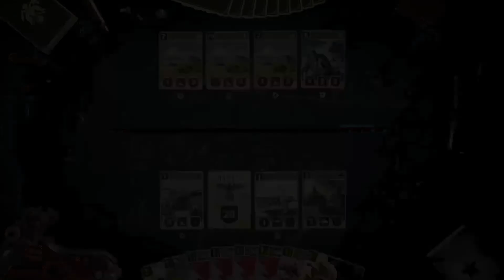[Battle of Britain] Kards DE-Soviet deck "German OTK" 2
Today's a good day. With the "Battle of Britain" event, we could see more slow-paced German air deck in queue, allowing more preparation time to launch an OTK.

Germany OTK
Major power: Germany
Ally: Soviet
HQ: DANZIG

Germany:
2x (1K) RUSH PRODUCTION
2x (1K) CARELESS TALK
2x (1K) ARADO AR 196
1x (1K) LURKING DANGER
1x (2K) HEINKEL HE 115
4x (2K) SPOILS OF WAR
2x (2K) SUDDEN STRIKE
1x (2K) MISSING
1x (2K) AFRIKA KORPS
2x (3K) REICHSBANK
2x (3K) PANZER 38(t)
1x (3K) 15 cm AUTOKANONE
2x (4K) PANZER III-H
1x (4K) ROOT OUT THE ENEMY
1x (5K) ADMIRAL HIPPER
1x (5K) FW 190 JAGDBOMBER
1x (10K) LEOPOLD

Soviet:
4x (1K) RESERVES
3x (2K) SCORCHED EARTH
2x (2K) LESSER OF TWO EVILS
1x (2K) MUD
1x (4K) ARCTIC CONVOY
1x (4K) MOTHER RUSSIA

IMPORT CODE:
%%14|35ia363m7U3O7E3n7T2LgU4z;3a2U3X3eg5374q4s;85;843c